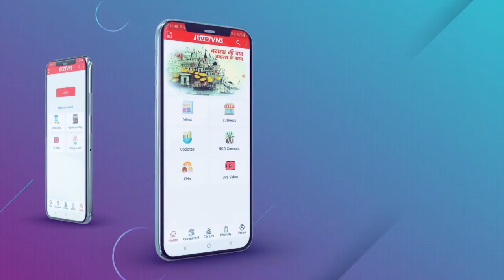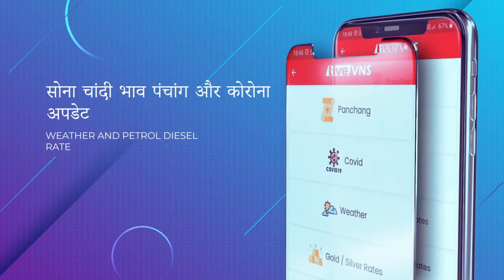वाराणसी में कोविड वैक्सीन का दोनों डोज़ लगवाने वाले को मिलेगा पुरस्कार